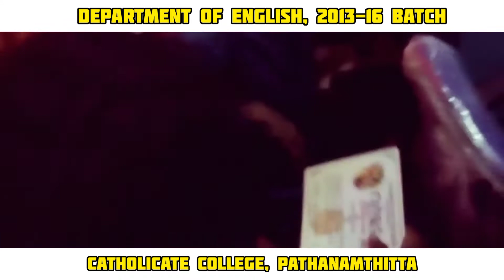Farewell Speech | Department of English | Batch 2013-16 | Catholicate College, Pathanamthitta